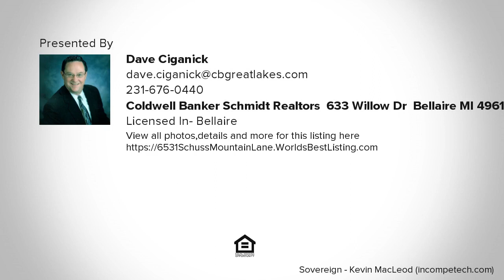6531 Schuss Mountain Lane, Mancelona, MI Presented by Dave Ciganick.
Contact Dave Ciganick for more information.

Beautiful two bedroom, 2 bath condo with expansive views of the 18th hole of the Schuss Mountain Golf Course and steps away from ski hills, pool, restaurant and all the resort activities.  The meticulous condo is beautifully appointed featuring kitchen with Corian countertops, master bedroom with its own deck and plenty of storage.  Enjoy the large deck off the living room for all of your summer entertaining. Or cozy nights by the fireplace in winter.  Northern Michigan living at its best.

Listing data of Coldwell Banker Schmidt Realtors, Bellaire Broker from NGLR MLS is deemed reliable, but not guaranteed and is made available for personal and non-commercial use